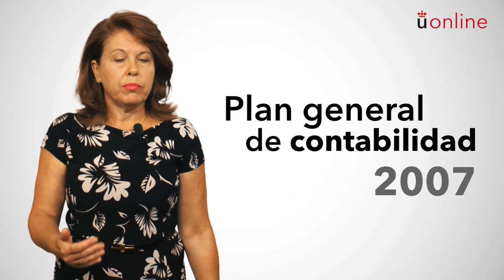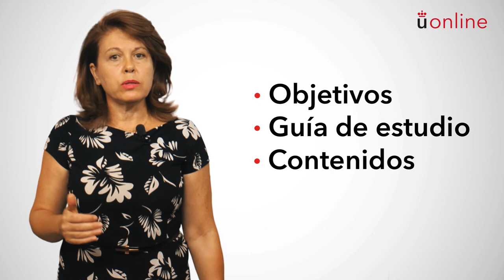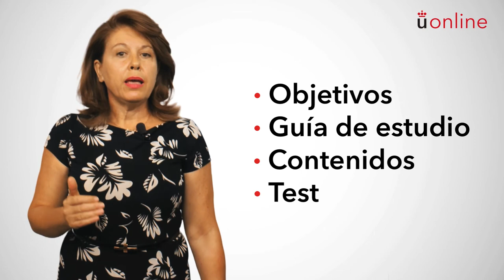Introducción a la contabilidad. Presentación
Grado en Contabilidad y Finanzas - Introducción a la contabilidad. Presentación
Grado en Contabilidad y Finanzas
Presentación de la asignatura a cargo de la profesora responsable.